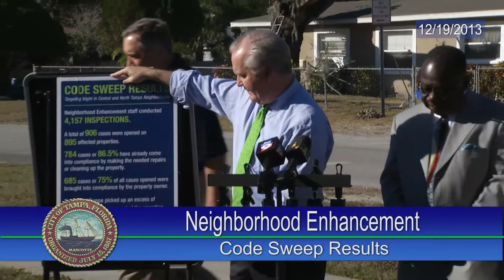Neighborhood Enhancement Code Sweep Results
Mayor Buckhorn gave a progress report on the code sweep that was announced in the summer when he directed the Neighborhood Enhancement division to go block by block in north and central Tampa to combat blight and target flagrant violators.  Inspectors focused on three specific areas with known blight issues.  Those areas are as follows: Florida Avenue east to 22nd street between Busch Boulevard and Linebaugh Ave.; Central Avenue east to Florida Avenue between Bird St. and Sligh Ave.; 50th Street east to 58th street between Martin Luther King Jr. Boulevard to I-4.